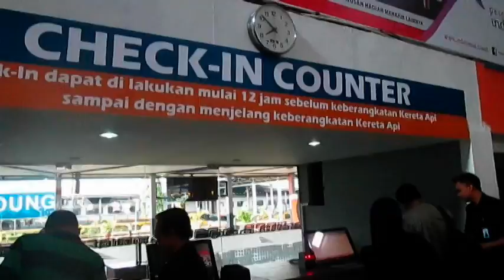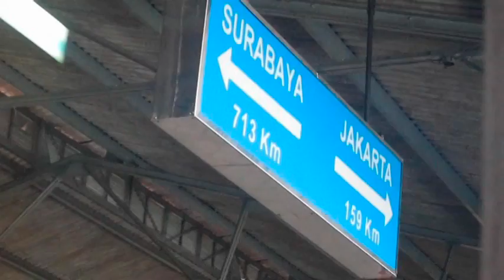waktuitu naik kereta (eps. 8)